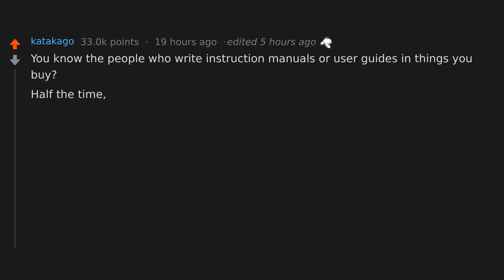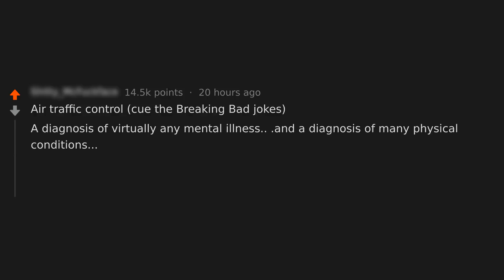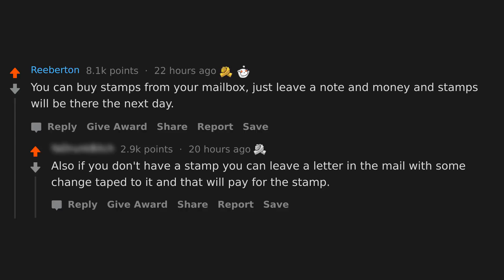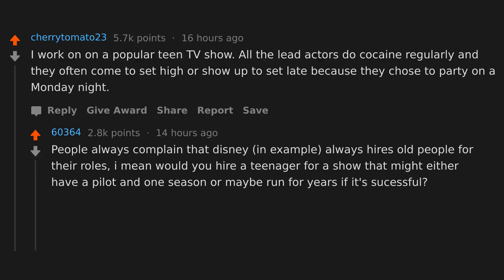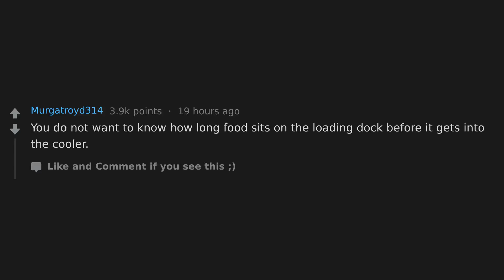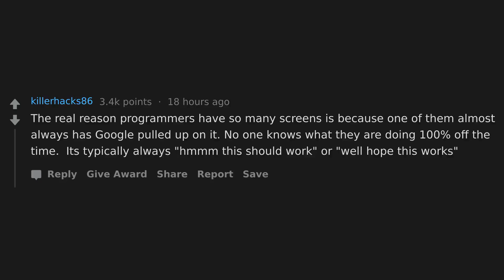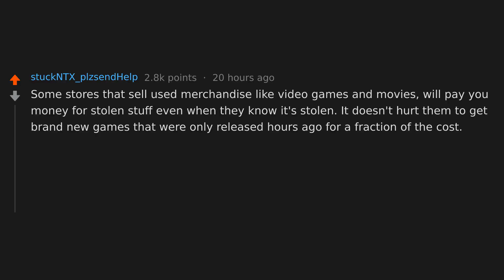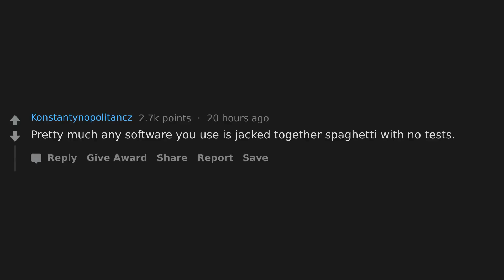Industry secrets that everyone should know about (r/AskReddit)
What's a dark secret/questionable practice in your profession which we regular folks would know nothing about?